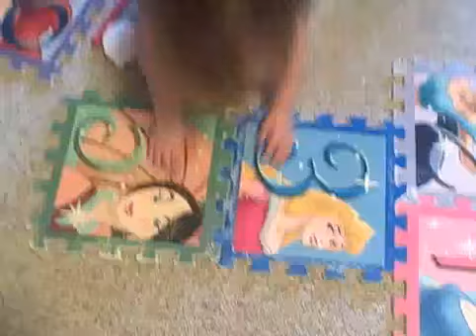Play time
April 2008 - the kids playing around inside